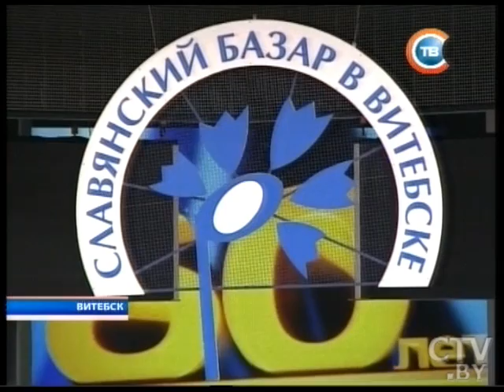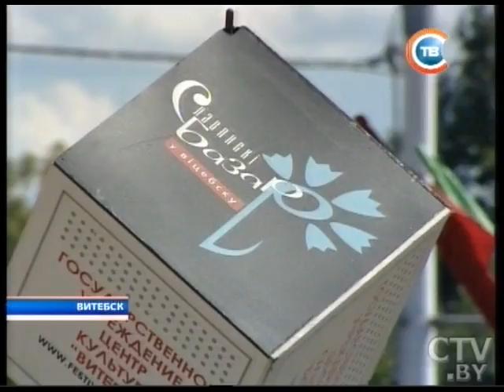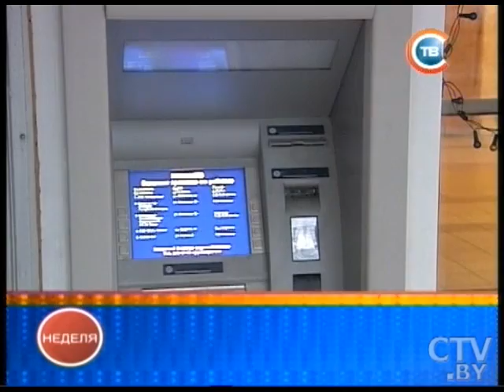CTV.BY: Новости "24 часа" за 16.30 13.07.2014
«Славянский базар-2014». Мексиканец лидирует после первого финала конкурса исполнителей эстрадной песни, белорус -- второй
Непогода в Беларуси: в Гомеле 2 человека пострадали, затоплены улицы Гродно, более 700 населенных пунктов в стране -- без электроэнергии
Девочки-двойняшки 3 лет погибли под упавшим от ветра деревом в Новосибирской области
3 снаряда прилетели в жилой район Донецка Ростовской области со стороны Украины. 1 человек погиб
Курсы по молочному животноводству для руководителей сельхозотрасли прошли в Горецкой сельхозакадемии